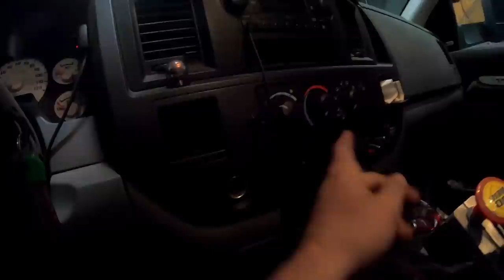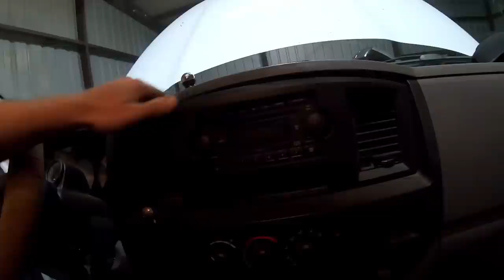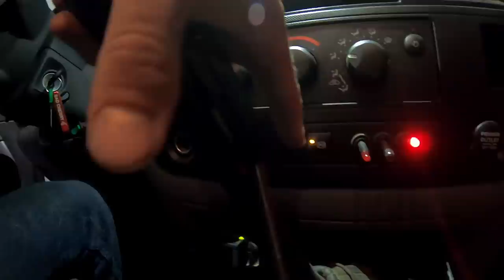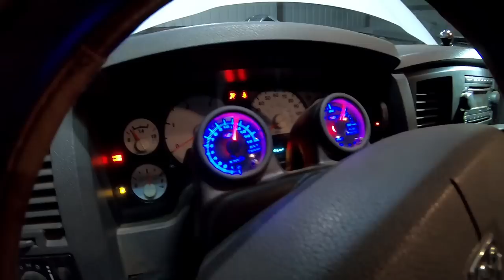SHOP TIME! EXHAUST BRAKE SWITCH RELOCATE. ALSO DEALING WITH CRAIGSLIST PPL...